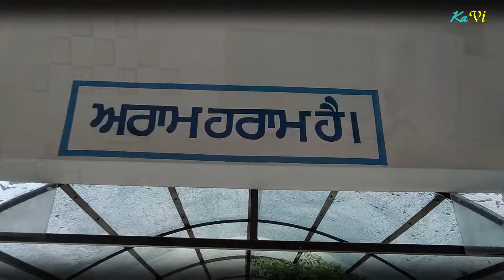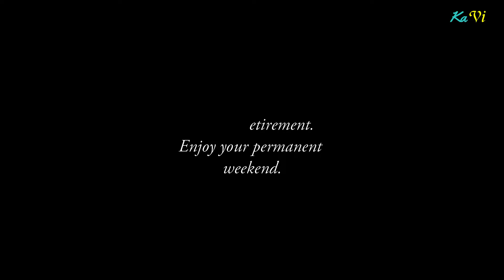Retirement of Bhua ji(Smt. Rashpal Kaur)S.S Mistress | Govt Girls Sr Sec Smart School, Dosanjh Kalan